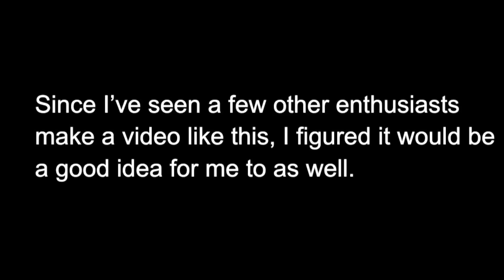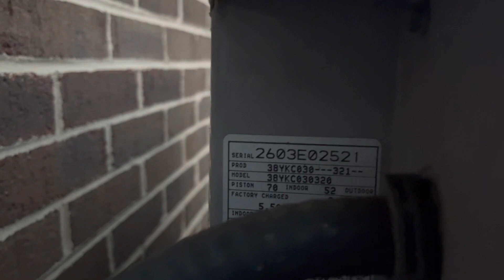Compilation Of Heat Pumps Defrosting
This video includes three defrosts I got this weekend, as well as there defrosts I got this winter that were never uploaded to youtube. This will most likely be the last defrost video for the year, so enjoy!